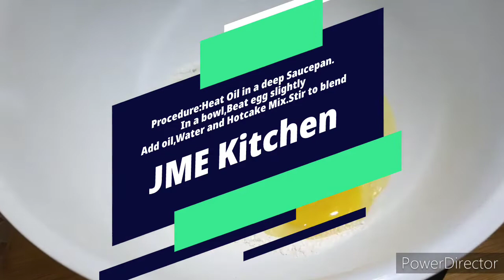How to Make Pancake Roll with Ice Cream